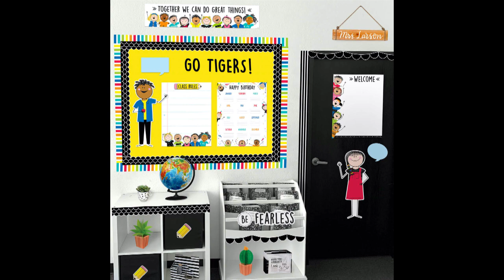10823 Stick Kids Classroom Essentials 3-Chart Pack